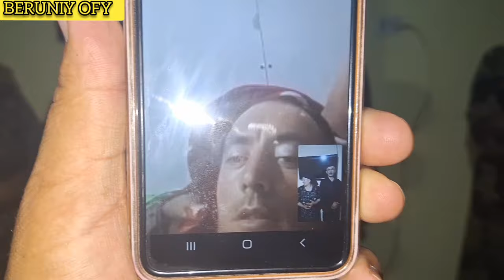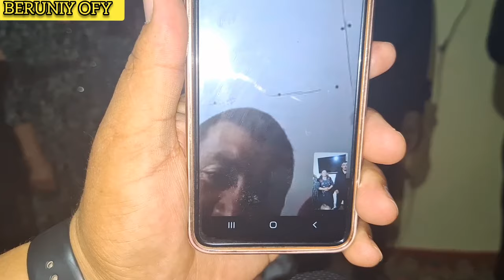QUROLPA OFY SHIRINOY ONAMIZ 58 YOSHDA FARZANTLARI NOMIDAN TABRIKLADIK